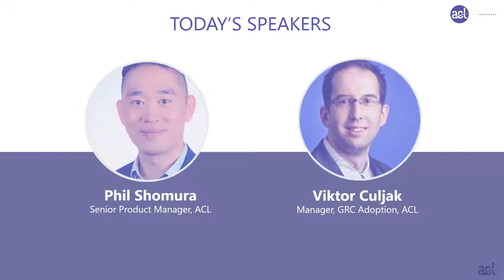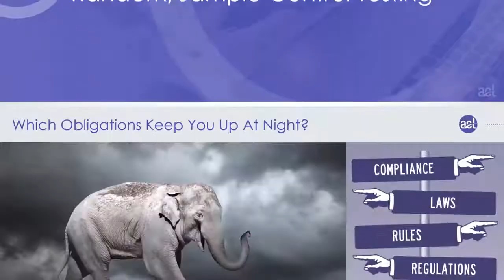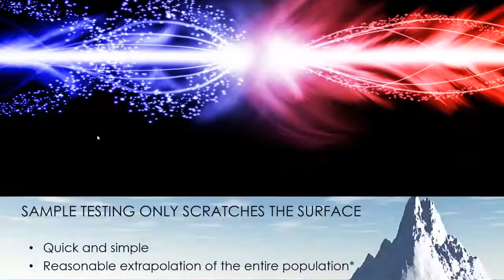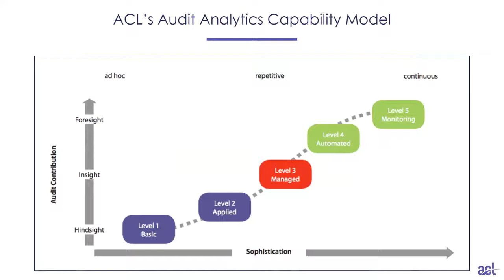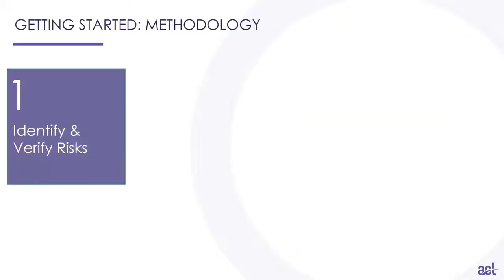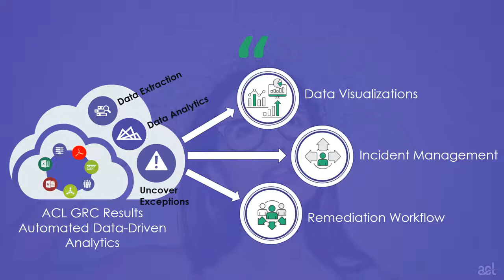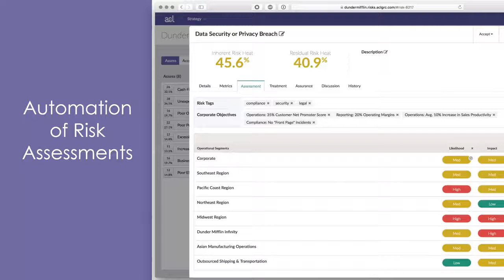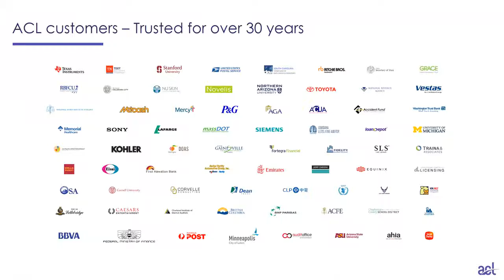Webinar Evolving Your Audit Analytics to Real Time Risk Intelligence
In this webinar, Phil Shomura, Senior Product Manager at ACL, and Viktor Culjak, Manager, Data-Driven GRC at ACL, discuss how to empower your audit team to create impactful audits and directly influence real-time risk intelligence or effective business decision-making.